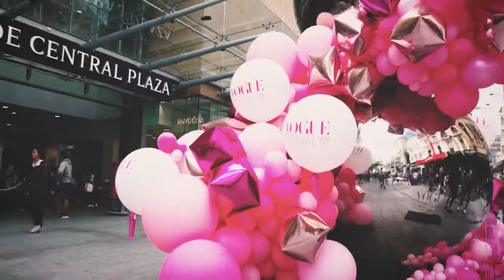Vogue Festival 2017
The inaugural Vogue Festival, on Friday 13 and Saturday 14 October, invigorated Adelaide’s fashion scene in signature style with runway shows, prizes, giveaways, events and more in Rundle Mall and Rundle Street.